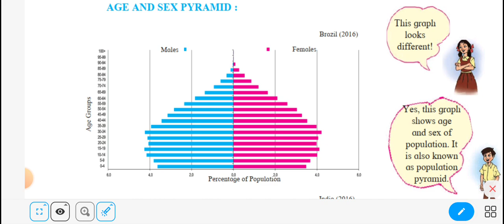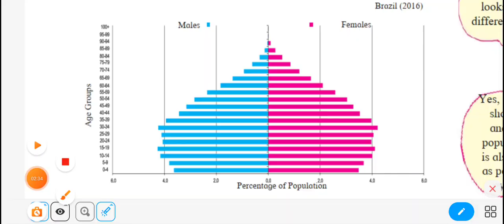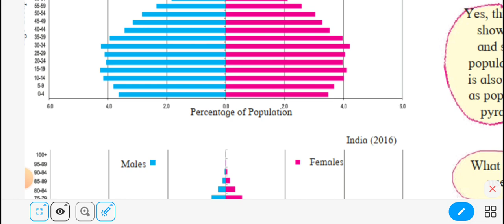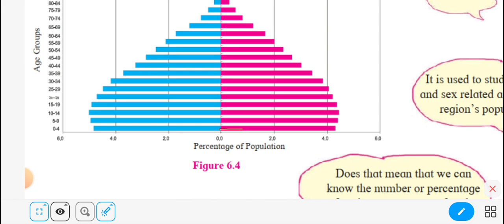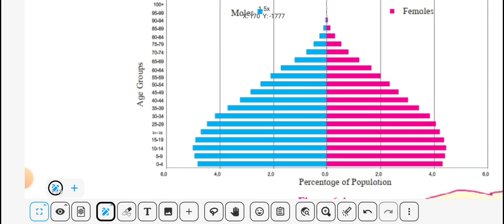Graph | AGE AND SEX PYRAMID